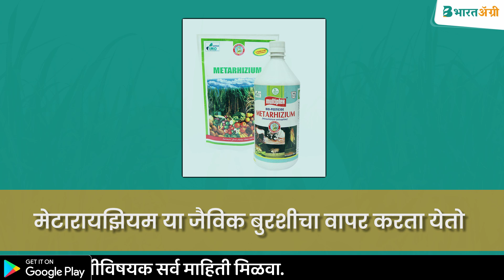असा करा हुमणी किडीचा करा 100% नायनाट | हुमणी अळी नियंत्रण औषध | humni ali niyantran rasayanik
🚩 महाराष्ट्रात एकूण ऊस लागवडीखालील क्षेत्रापैकी २०-२५ टक्के क्षेत्रावर पूर्वहंगामी उसाची लागवड केली जाते. खरीप हंगामातील काढणीनंतर किंवा पूरबुडीत क्षेत्रामध्ये पूर ओसरल्यानंतर पूर्वहंगामी लागण करण्यासाठी उपयुक्त काळ असतो.

🔰 ह्या वर्षी महाराष्ट्रातील ऊस उत्पादन क्षेत्रांमध्ये हुमणीचा प्रादुर्भाव दिसून येत आहे. त्यामुळे ऊस लागवडीपूर्वीच हुमणी किडीसाठी मशागती दरम्यान उपाययोजना केल्यास त्याच्या नियंत्रणासाठी पुढे खर्च करावा लागणार नाही. 👉 ह्यांच्या नियंत्रणासाठी मेटारायझियम या जैविक बुरशीचा वापर करता येतो.

⭕ वापरण्याची पद्धती-
🔹 १०० किलो शेणखतात ३ किलो मेटारायझियम ऍनिसोपिली मिसळावे. त्यानंतर त्या ढिगावर पाणी शिंपडून ओले करावे. ह्या ढिगाला ४८ तासामध्ये २ वेळा पलटी मारून मिसळले जाते. ४८ तासानंतर खत शेतामध्ये मिसळावे.
🔸 पाटाच्या पाण्याने देताना मेटारायझियम ऍनिसोपिली १ लिटर प्रति एकर या प्रमाणात लागवडीच्या दरम्यान सोडू शकता.

✅ मेटारायझियम वापरण्याचे फायदे-
🔸 पूर्वमशागतीत मेटारायझियम वापरल्याने उसाच्या लागवडीनंतर किडीच्या नियंत्रणासाठी होणारा खर्च टाळता येतो.
🔹 जैविक कीटकनाशक हे जोपर्यंत बुरशीनाशकाच आळवणी केली जात नाही तोपर्यंत जमिनीत उपलब्ध राहते व किडीवर नियंत्रण करत असते.

🌱 शेतीविषयक अधिक माहितीसाठी तुम्ही भारतॲग्री कृषिडॉक्टरांशी 💬 चॅटद्वारे संपर्क करू शकता. ✅